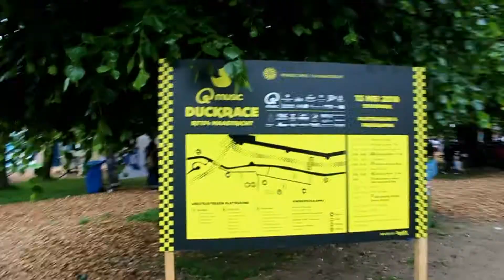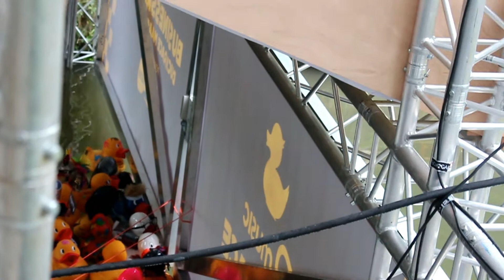Maastricht Duckrace2018 and Fair แข่งว่ายน้ำฉบับเป็ดเหลืองกับดรีมเวิลไซส์มินิ l Yadaa's Channel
Yadaa's CHannel วันนี้จะรีวิว 2 events ทีี่เกิดขึ้นเพียงครั้งเดียวใน 1 ปี ในประเทศเนเธอร์แลนด์ จะน่าสนใจอย่างไร ลองไปดูกันเลยยยย